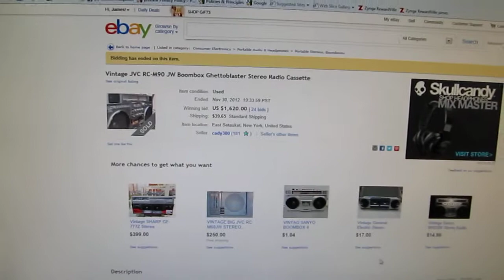JVC RC-M90 Boombox listing ending $1620 00 30 Nov 2012 Ebay Canon SX130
MVI_0014 30 Nov 2012 Ebay JVC M90 listing ending $1620.00